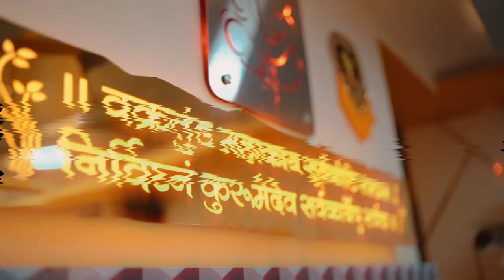SHREYA x JATIN WEDDING TESAR By Manish Chauhan Photography 2023